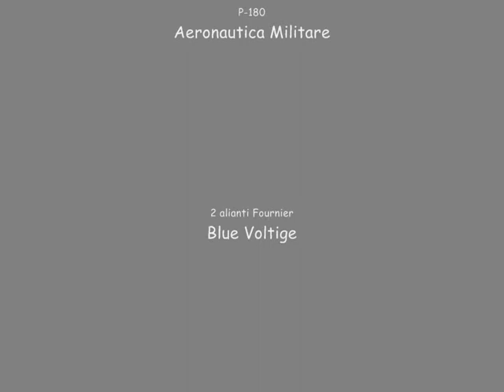Ostia Airshow 31/05/09 parte 3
Panoramica della manifestazione avvenuta sul litorale romano alla presenza di vento molto forte, nubi basse e pioggia che hanno condizionato le manovre a sviluppo prevalentemente verticale.